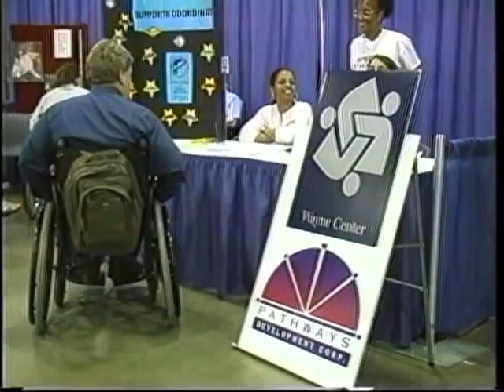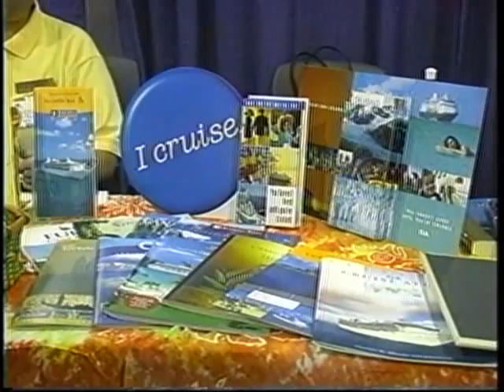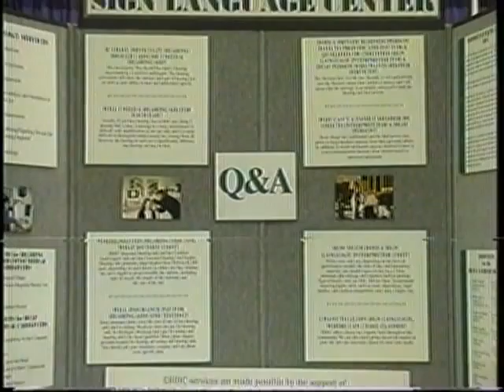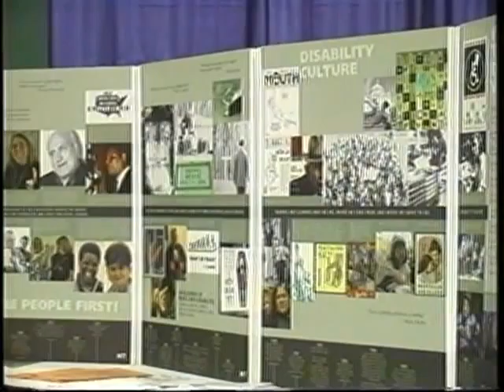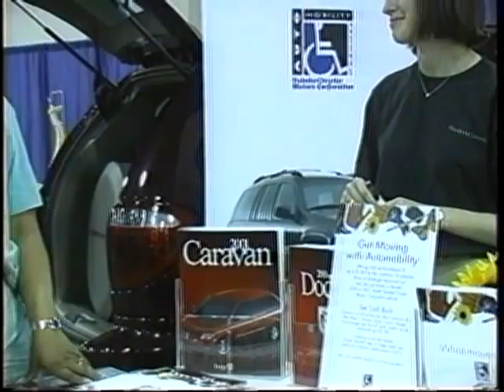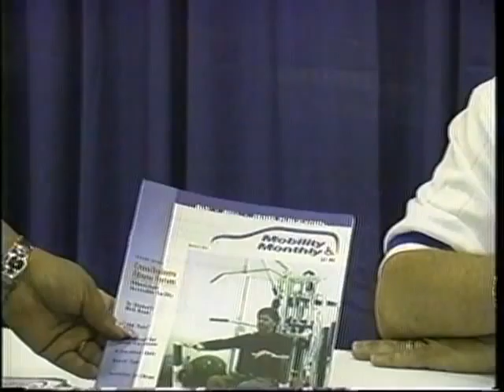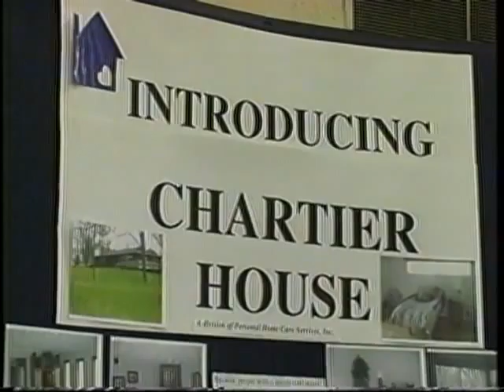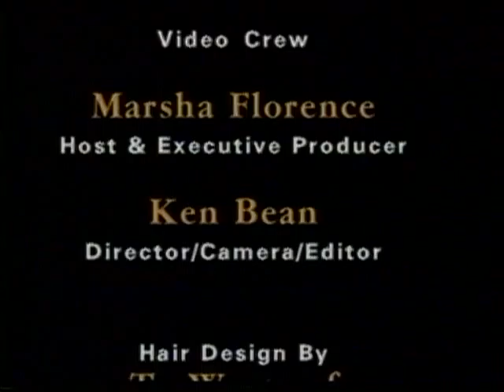Just Ask: Living Without Limitations Expo 2001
Just Ask: Living Without Limitations Expo